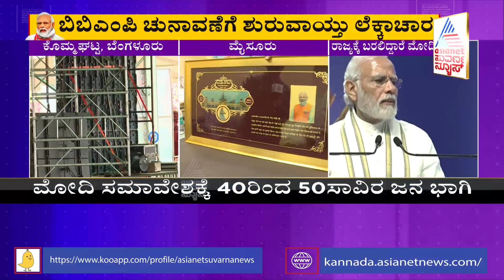ಬೆಂಗಳೂರಲ್ಲಿ ಮೋದಿ ಸಮಾವೇಶಕ್ಕೆ ರಾಜ್ಯ ಬಿಜೆಪಿಯಿಂದ ಬೃಹತ್ ತಯಾರಿ । Narendra Modi To Visit Karnataka